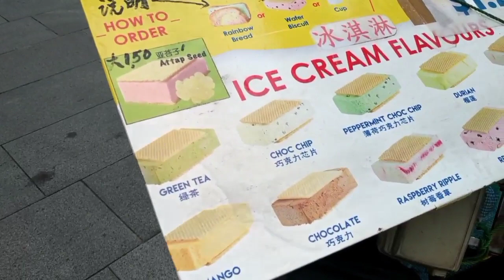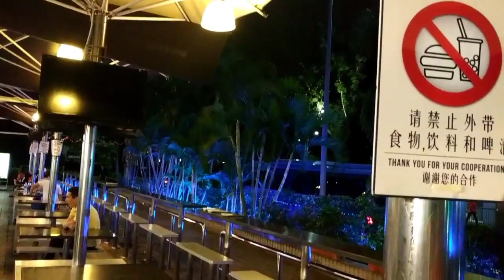JALAN JALAN DI ORCHARD ROAD SINGAPORE SORE HARI | DAILY VLOG LIBURAN | ICE CREAM ORCHARD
orchard road Singapore, ice cream orchard, jalan jalan di orchard road Singapore, lucky plaza Singapore

Hai ini video lama ya, jadi buat kenang- kenangan aja.. takut hilang di memori HP..
Alhamdulillah ngerasain beli ice cream Singapore di Singapura nya langsung yaitu di jalan Orchard.. Ini adalah Pengalaman pertama kalinya ke luar negeri bagi aku.